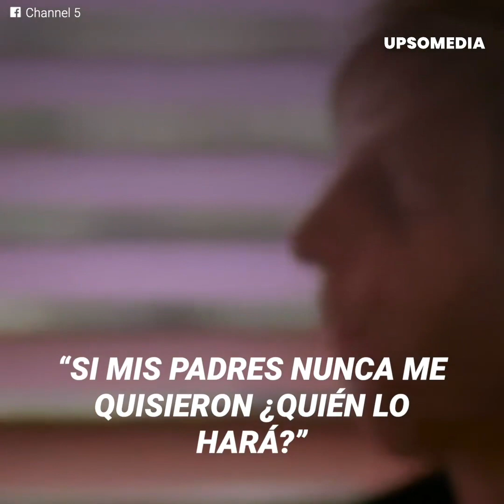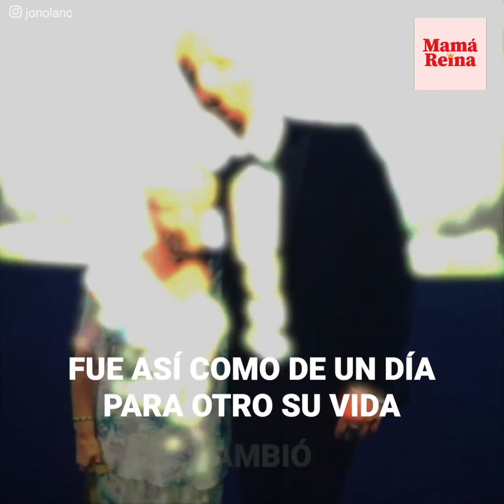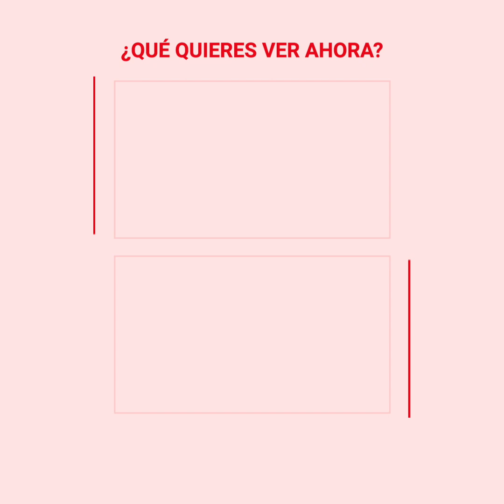Sus padres lo abandonaron al nacer por ser “feo”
Jean Lancaster solía cuidar niños mientras les encontraban un hogar de adopción, pero cuando un bebé de rostro peculiar llegó a sus brazos supo que quería ser su madre. El pequeño Jono había sido abandonado porque nació con un síndrome que le da un aspecto diferente. Jono tuvo que enfrentarse a lo peor de las personas durante su vida, pero Jean le dio la herramienta más importante para sobrevivir…